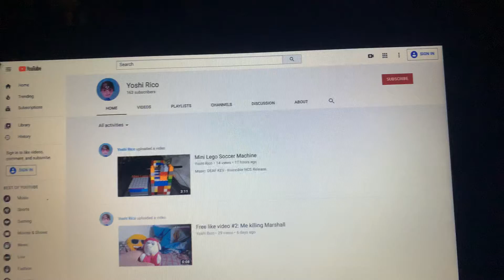Salute #7: Abby Hatcher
Next Salute: Victorious